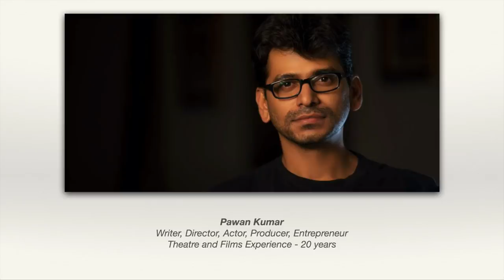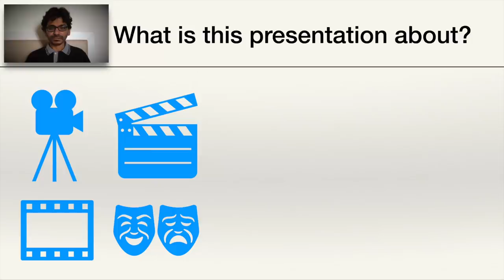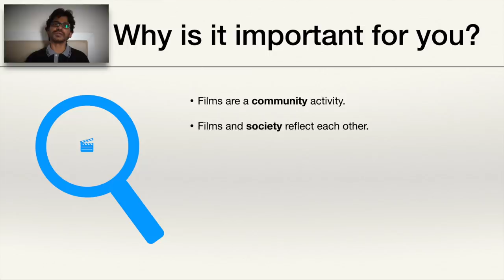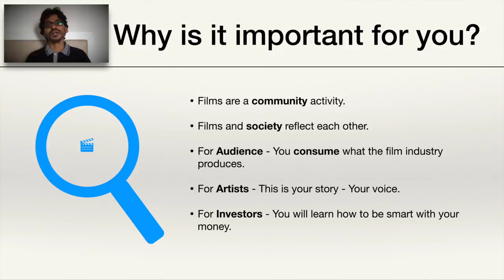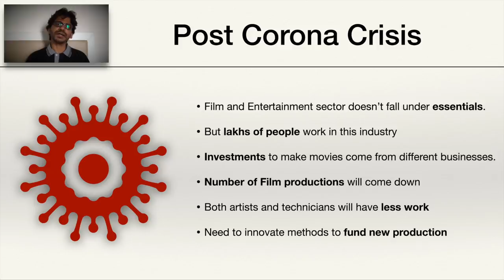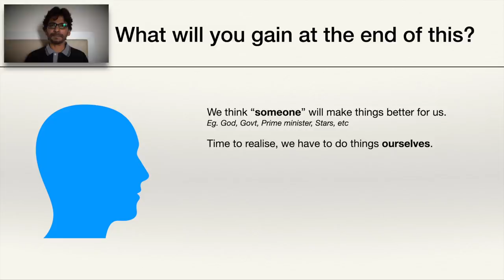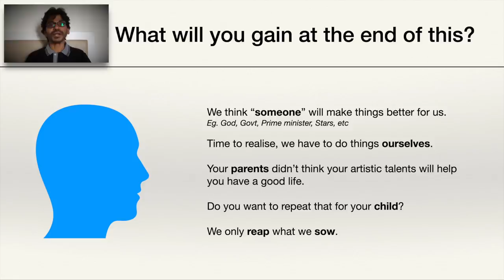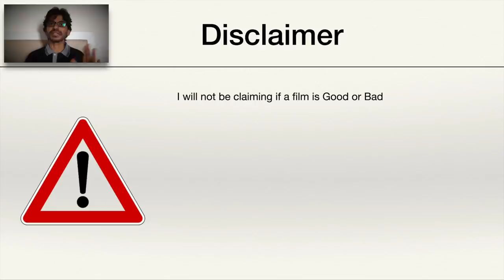Chapter 01 - Introduction | Free Online Workshop by Pawan Kumar | Kannada Film Industry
NOTE: If you have liked this content and want to make a payment towards it, here are the details -
Googlepay : actorinme-8@oksbi
Paypal Freeworkshop KannadaFilmProduction Pawankumar Onlineworkshop This online workshop is free, but I request you to make a small payment to help the Daily Wage Film Workers. A Free workshop on Kannada Film industry, specifically about Production and Distribution aspects.